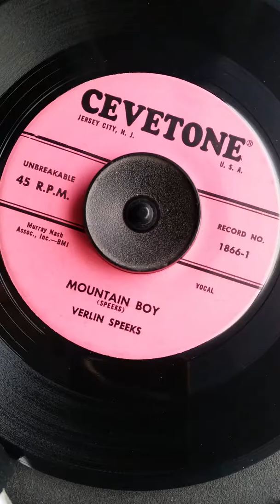Verlin Speeks - Mountain Boy